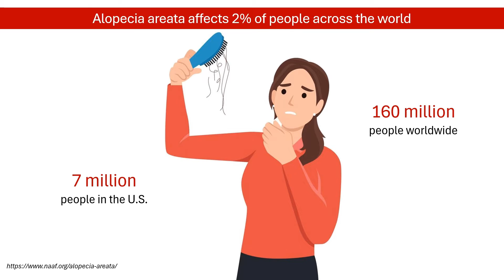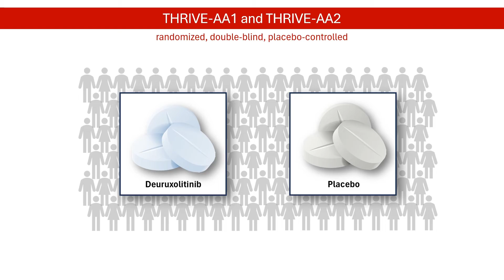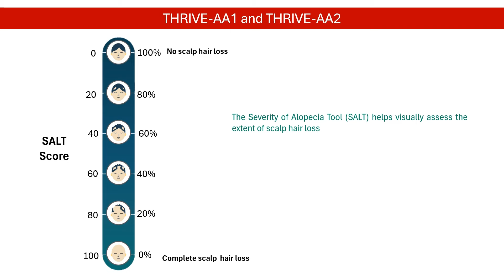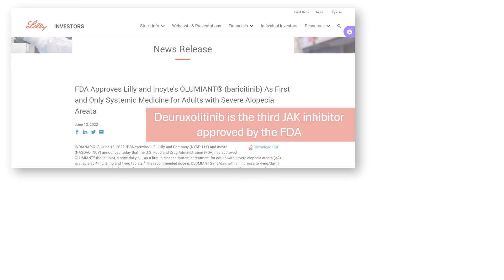New Treatment for Alopecia Areata: How Deuruxolitinib Works to Regrow Hair │ Pharmacology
The US Food and Drug Administration (FDA) has approved the oral Janus kinase (JAK) inhibitor deuruxolitinib for the treatment of adults with severe alopecia areata, an autoimmune condition causing hair loss. This video delves into the mechanism of action behind this promising treatment and provides an overview of the clinical trial results that led to its approval.

3. Dahabreh D, Jung S, Renert-Yuval Y, Bar J, Del Duca E, Guttman-Yassky E. Alopecia Areata: Current Treatments and New Directions. Am J Clin Dermatol. 2023;24(6):895-912. doi:10.1007/s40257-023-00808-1
4. Chim I, Ghiya R, Sinclair RD, Eisman S. Novel investigational drugs for alopecia areata and future perspectives. Expert Opin Investig Drugs. 2024;33(5):441-449. doi:10.1080/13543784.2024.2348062